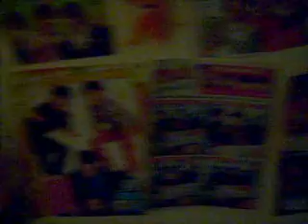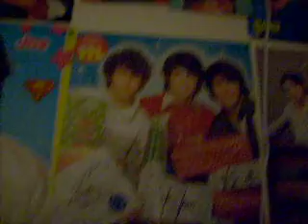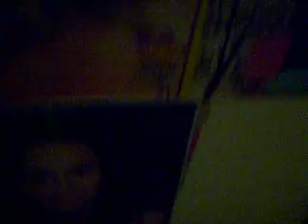JONAS WALL!!!!!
its all about mi Jonas Wall